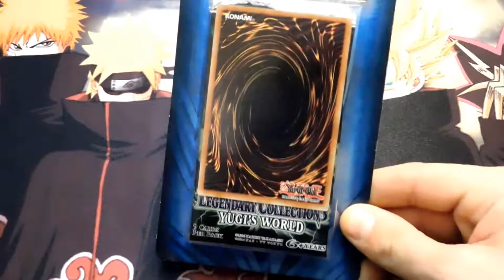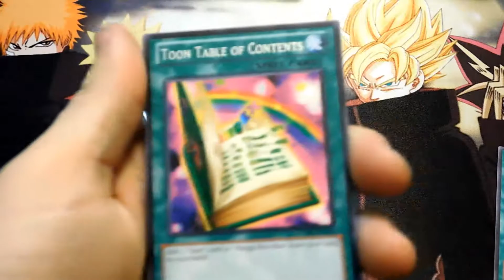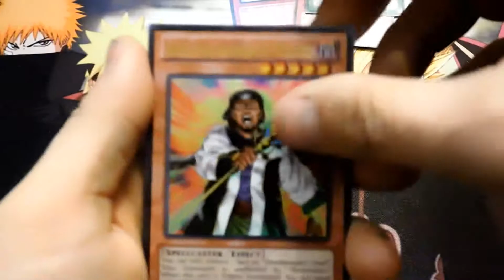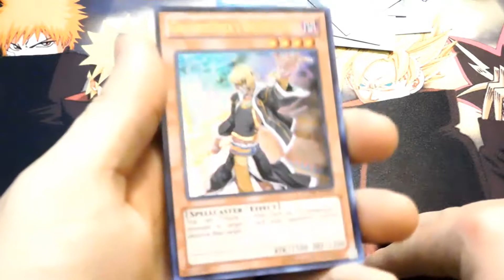Yugioh 3 pack Legendary Collection Yugi's World